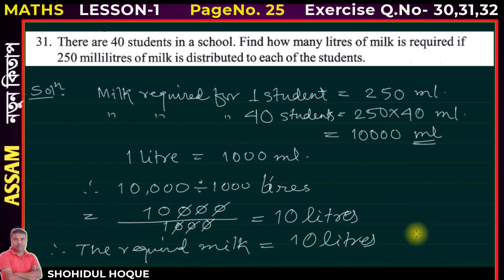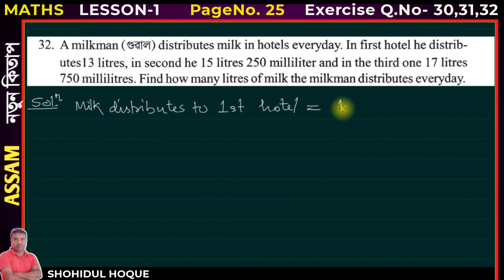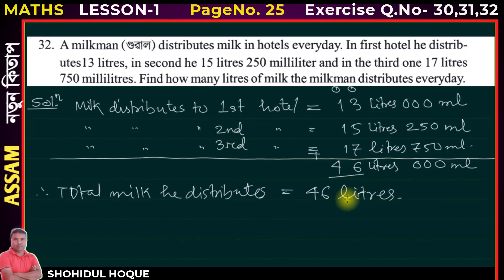Mathematics class 6 lesson 1 Page no.25 question No.30,31,32/ Assam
Class 6 mathematics Lesson 1 page no.25 question No.30,31,32